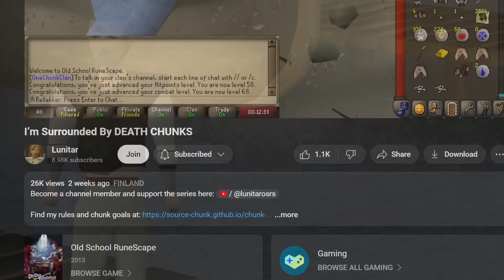This Chunk Changes Everything (#13)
ROLLING AGAIN!

Other music by @OSRSBeatz  and the OldSchool Runescape soundtrack.

0:00 - Intro
1:21 - Cooking
6:25 - Part Wild Pie
8:23 - ROLL 1
10:12 - ROLL 2
13:25 - ROLL 3
17:43 - Exploring the area
30:10 - Trying out methods
33:13 - Outro

xtreme one chunk ironman OSRS runescape rellekker